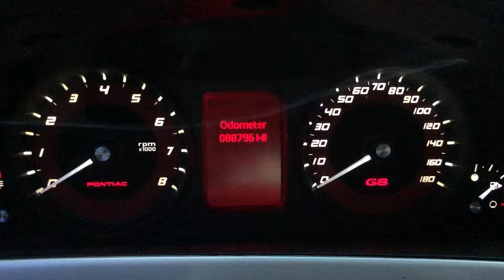2009 G8 6.0L L76 LS2 Dropout Running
Call or text for info on this or other LS1, LS2, LS3, LSA and Ford Coyote dropouts available for pickup in Athens Alabama.